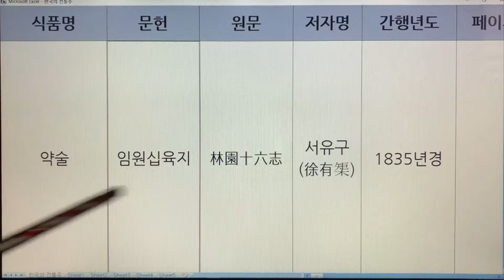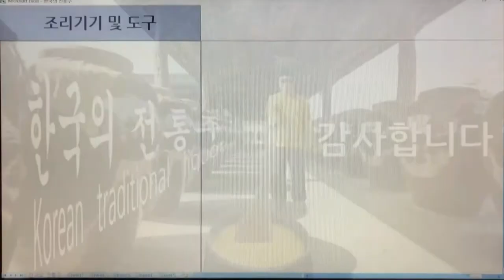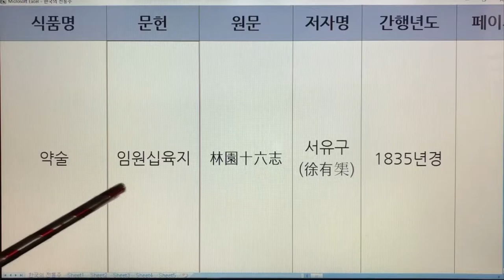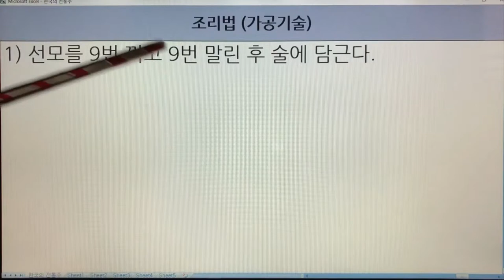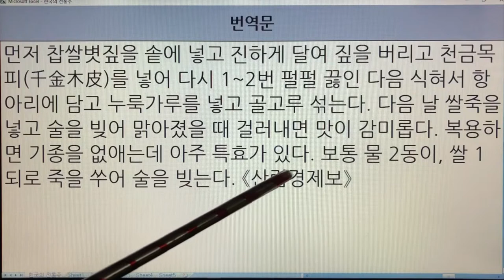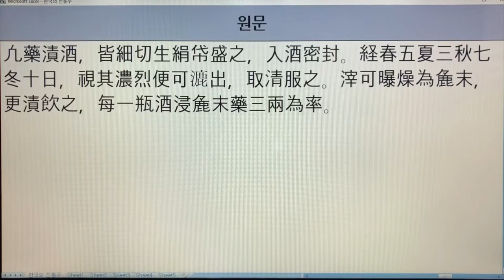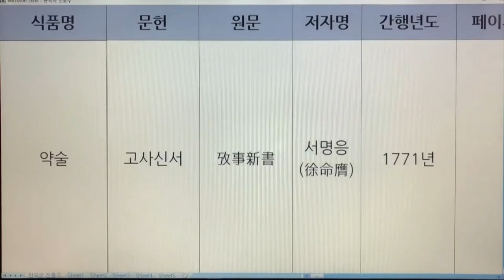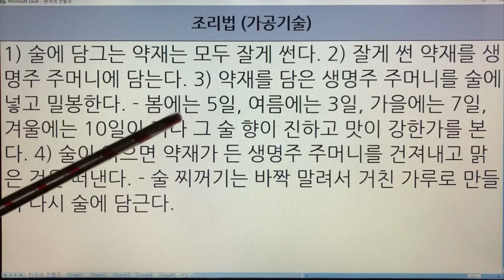144. 한국 전통술(Korea Traditional Sake) - 약술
144. 한국 전통술(Korea Traditional Sake) - 약술

144.약술-주중지약법 - 산림경제
144.약술-도소주 - 임원십육지
144.약술-장춘주 - 임원십육지
144.약술-유학주 - 임원십육지
144.약술-백령등주 - 임원십육지
144. 약술-축사주 - 임원십육지
144. 약술-사근주 - 임원십육지
144. 약술-인진주 - 임원십육지
144. 약술-청호주 - 임원십육지
144. 약술-백부주 - 임원십육지
144. 약술-해조주 - 임원십육지
144. 약술-선모주 - 임원십육지
144. 약술-통초주 - 임원십육지
144. 약술-천금주 - 임원십육지
144. 약술-주중지약법 - 임원십육지,농정회요,고사신서